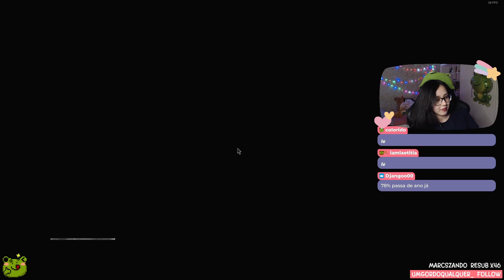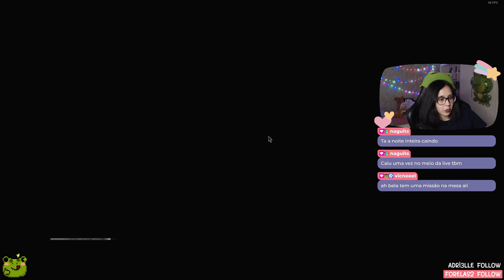Sofrendo sem a Ashley em Resident Evil 4 Remake - tiemiau | #8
Apenas sofrimento e tristeza nesse castelo, pelo amor de deus!
Foi ao vivo, lá no meu canal da twitch! (ﾉ´ヮ`)ﾉ*: ･ﾟ
me segue por lá pra não perder as lives e interagir com a gente!